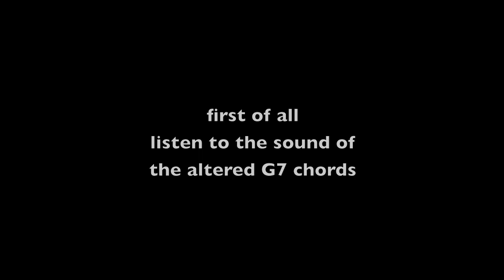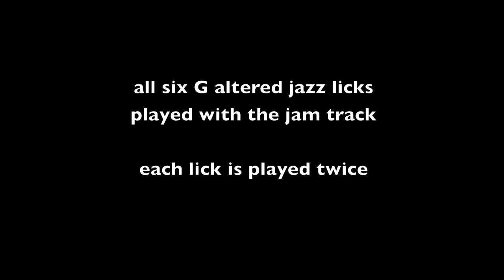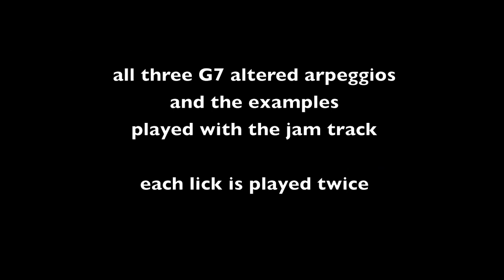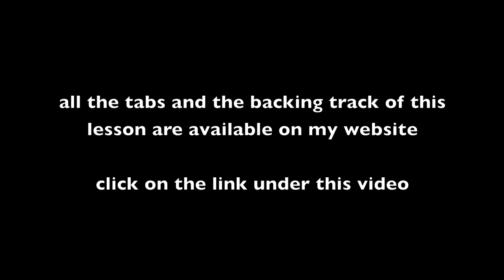How to Improvise - Basics Part 2 - G7alt. - Jazz Guitar Lesson by Achim Kohl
all the tabs and the backing track of this lesson:
improvising over G7alt. the second chord of a IIm7 - V7alt. - Imaj7 chord progression in C major